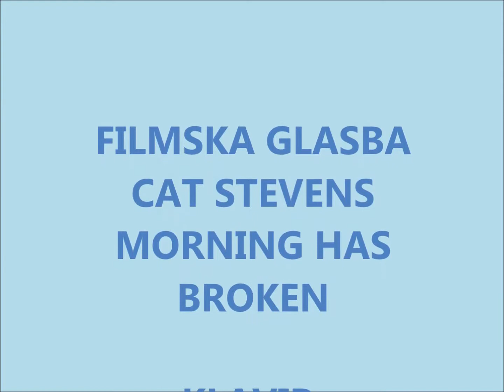2015-03-07 - Franci Ferjan Črni teloh (video S. Vernig)